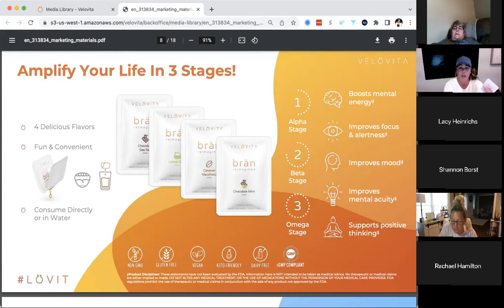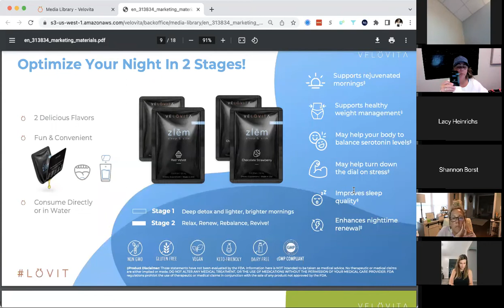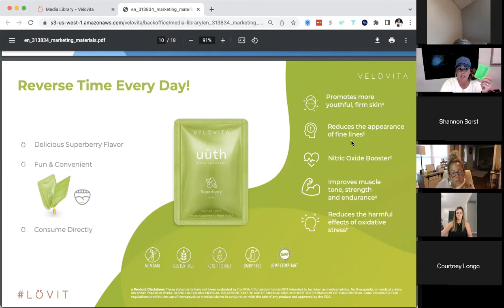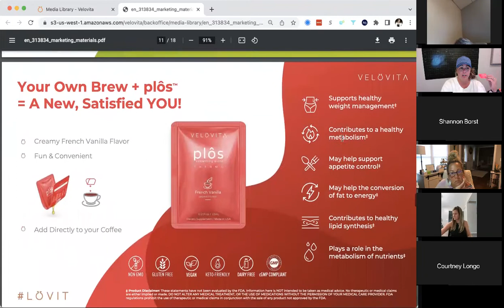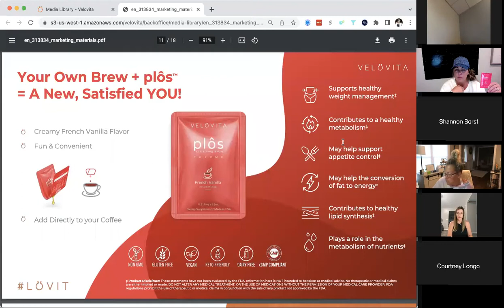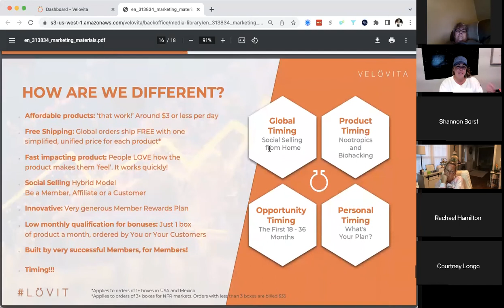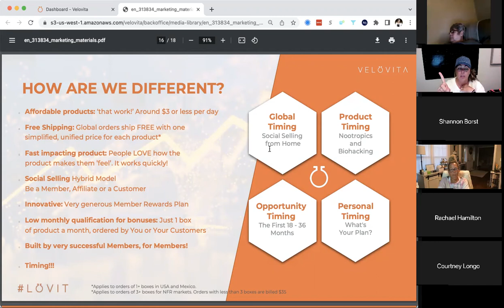Velovita Sneak Peak 6.23.22